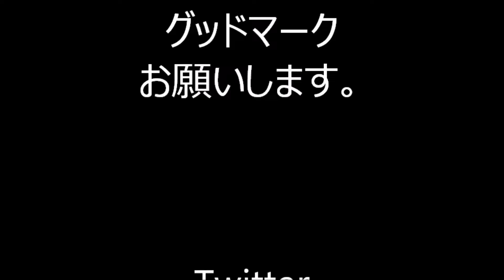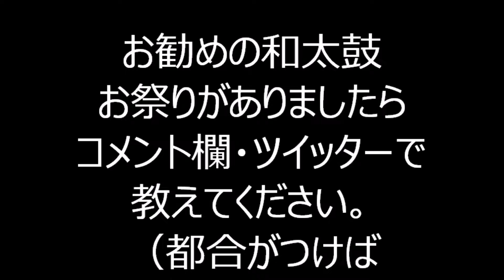９江州音頭（月乃家小菊） 2024年9月13日新運輸株式会社納涼盆踊り大会 今林公園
2024年9月13日に、今林公園で行われました「新運輸株式会社納涼盆踊り大会」の様子です。